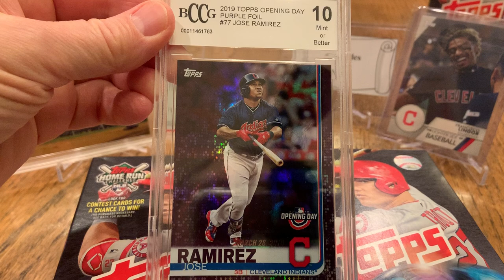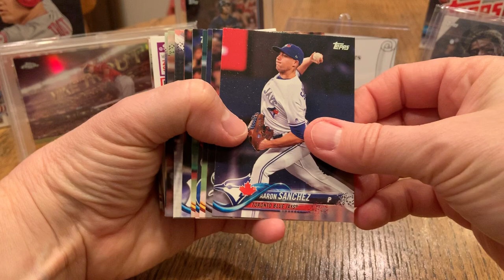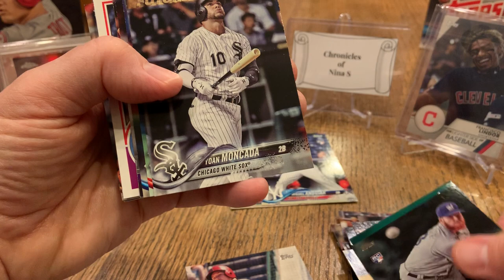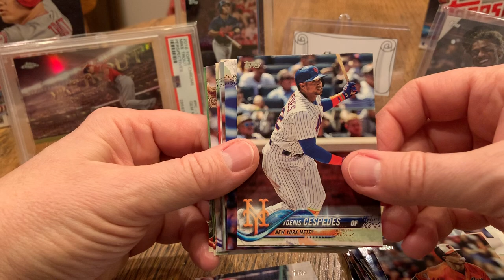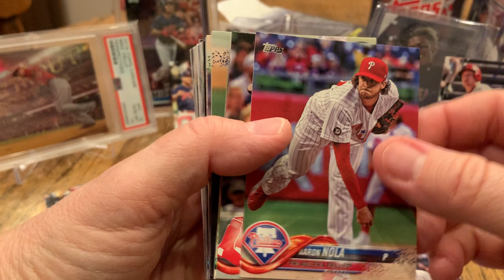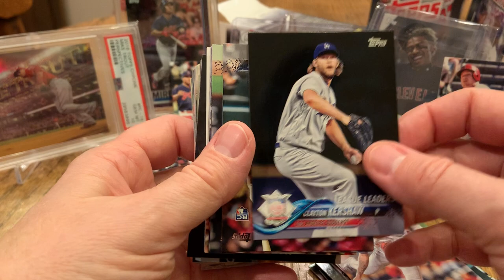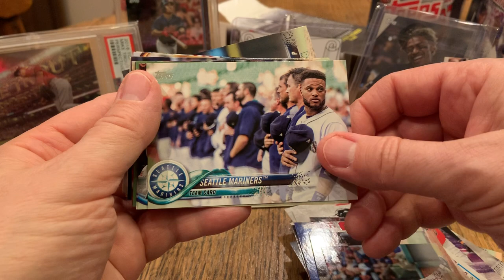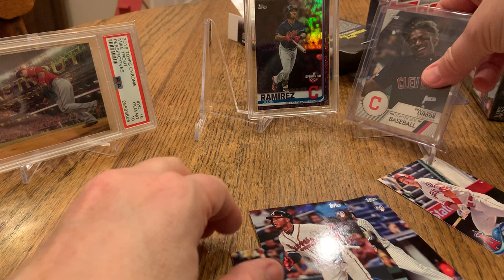ROOKIES GALORE! 2018 Topps Series 1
Albies! Flaherty! Robles! Andujar! Plus more!